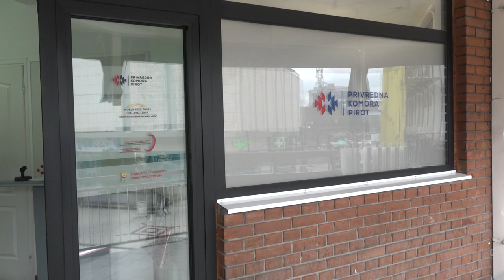MEĐUNARODNA KONFERENCIJA "REGIONALNI RAZVOJ I PREKOGRANIČNA SARADNJA"